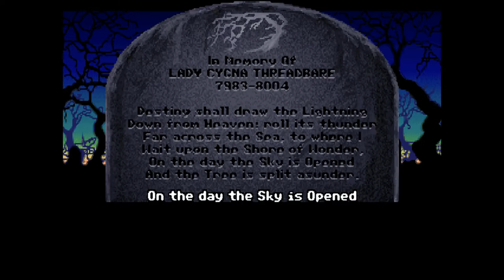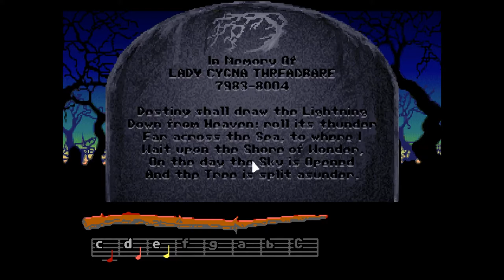Let's Play Loom Part 1 [CD] Bobbin Threadbare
🐧 Loom [CD version] Ep 1: Bobbin Threadbare. A FlightlessBird Let's Play. A masterpiece by Lucasarts led by Brian Moriarty, the fourth game to use the SCUMM adventure game engine and the first of those to avoid the verb–object interface introduced in Maniac Mansion. A timeless tale that was enhanced with the CD version, adding voices and a touch of enhanced graphics.

🐧 Exploring classic games and the story they have to tell, beginning a new quest with Loom. This will be the CD version and won't take much time to run through (only three short episodes), but is well worth revisiting (or visiting if this is the first time you've heard of it!). Will the loom child awake to his powers and save the world? Or will chaos be set free and destroy all that we love? Only time (and watch hours of this letsplay ) will tell!

🐧 Hello! I am the FlightlessBird and I’ve been playing video games for a very long time. We started with the Quest for Glory series and during this time, I went back and played through Loom. I wanted to share it with you.

🐧 This channel will be dedicated to classic games (pre-PS3 Era) that have a good story to tell, but focused mostly  on RPGs, Adventure, and Puzzle type games.

🐧 Check out our first series, Quest for Glory 1: So You Want to be a Hero?

🐧 Buy and download this game on Steam!

🐧 About Loom (from the Wiki page): The events of the game are preceded by a 30-minute audio drama. It is established that the Age of the Great Guilds arose when humans once again tried to establish dominion over nature. The world of "Loom" is not defined in relation to ours, but many hold that it happens on Earth in a greatly distant future, since the game takes place in the year 8021.

People banded together to form city-states of a common trade "devoted to the absolute control of knowledge, held together by stern traditions of pride, and of fear." The humble guild of Weavers established themselves as masters of woven fabric, though they eventually transcended the limits of cloth and began to weave "subtle patterns of influence into the very fabric of reality." They were persecuted for these acts of "witchcraft," and purchased an island far off the mainland coast, which they called Loom, after the great loom that was the symbol of their guild.

Lady Cygna Threadbare is introduced as a bereaved mother who begs the Elders of the Guild of Weavers to use the power of the Loom to end the suffering of the Weavers. Their numbers are failing and their seed is barren. The Elders Atropos, Clothos, and Lachesis, who are named after Greek mythology's three Fates, reprimand Cygna, telling her that it is not their place to play gods.

Cygna, despite their warnings, secretly assumes control of the Loom and plants one gray thread. She inadvertently draws an (unforeseen) infant out of the Loom, incurring the wrath of the Elders. She surrenders the child to Dame Hetchel, the old serving woman, and accepts her fate. The Elders cast the "Transcendence" draft on her, transforming her into a swan and banishing her from the pattern (the name Cygna is the feminine form of swan in Latin). Hetchel names the child Bobbin, and cares for him as her own.

Bobbin grows up ostracized from the rest of the Guild. The Elders note that the presence of his gray thread has thrown the pattern into chaos, and the Loom foresees the very unraveling of the pattern. For these reasons, the Elders ban him from learning the ways of the Guild until a decision can be made on Bobbin's seventeenth birthday ("until his coming of age seventeen years hence," as it is described in the game's audio drama). Hetchel, however, defies the Elders and secretly teaches him a few basics of weaving. This is where the game begins.

00:00 Welcome
01:05 Intro
01:15 Bobbin
01:45 Awakening
04:27 Elders
06:38 Distaff
10:10 First Island
25:47 Departure
27:27 Second Island
36:51 Outro